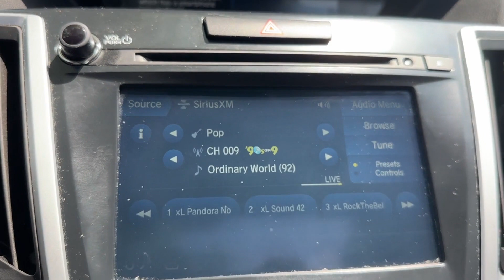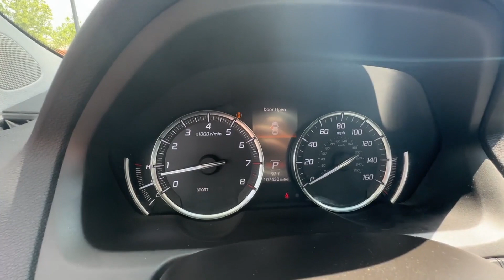Used 2018 Acura TLX Falls Church, Alexandria, Arlington, Washington DC, Bethesda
2018 Acura TLX  19UUB2F31JA002202 Video